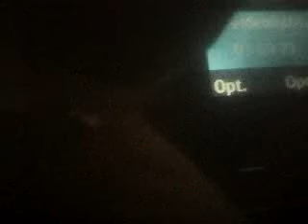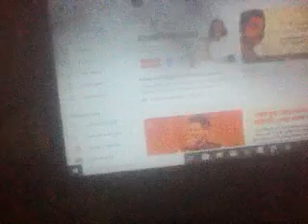porotection of Kaushikee bagch idaughterofsri ..late Subrat aJusticekolkat s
enorcivilcriminalcoutrs etv bagchi orphanamdedaiughersKaushikiBagchi GhoshIGNU secccurity astop onlywhocandeserve rolemodelshriBihsnulakshimasfiKuashikeebagchiekishoreemohanlaneKolkata-06theirneighbroruattentionmsut bylalbazar POliver BhabaneeBhanpoliethsuanuyonefromUndenretahofIndfamexicnaguflUSAmaydictaebrignsuch roderpromtatatentionadvisng ordrign Humanity Annihilators(undersea ocean covering capacities) only COP-UN CLIMATE Summit attendees’ .as CO2 blamer for climate changes thus all truth facts real cause factors suppressers as they are Satan witch Evil Devil captured in all such humanity saving spheres in UN top developed countries government leaderships Executioners Judicial investigation Military commands scientism, digitalis politicians statesmen ships media persons Religious people , Christianity where to say about Islam as humanity annihilators team as also nature earth sea sky human anima birds etc. body inner disturbing capacity why they are only Global warmer, Climate changer volcanoes eruption causer , oceanographer , NOAA, NOC, NIH CDC ,UK Royal Society People , USA UK Australian Indian Meteorologist Geologist digitalis mass killer as humanity rest creature annihilator cum nature damager through undersea route to enter r Indian cult Hindutva ath inner most gravitational core centre of gravity cum all creatures common psychosomatic field capturers as centre of gravity chanegrs creators with piled stocked stuffs redy made magnetic fields ( dipping keeping metal masses in many all carriers set up system where so many device to kill human as invincible Tele-Killer nature damager regionally targeting specially thus been successful climate changer earth Quakers mind mesmerized doers cum Alzheimer Parkinson disease body paralysis mind etc non functional weaken maker where such people are to top conspirators why such organization recognition funding allowing to mislead misuse be banned soon